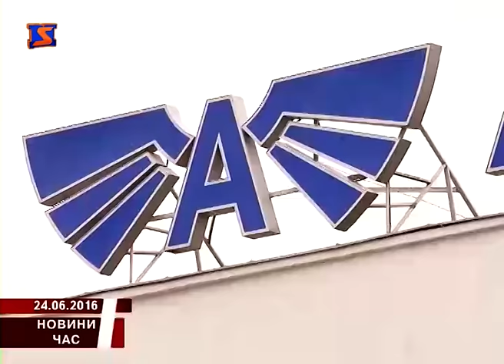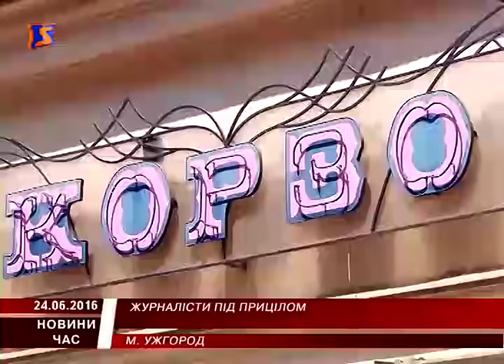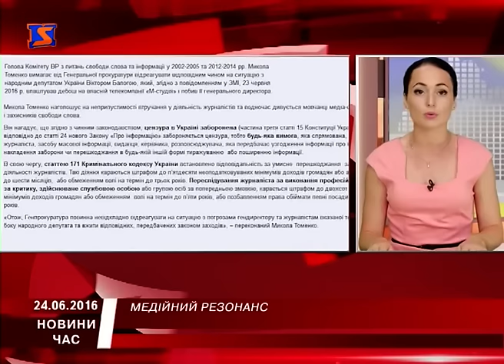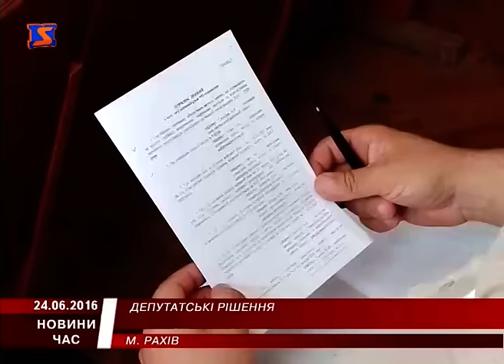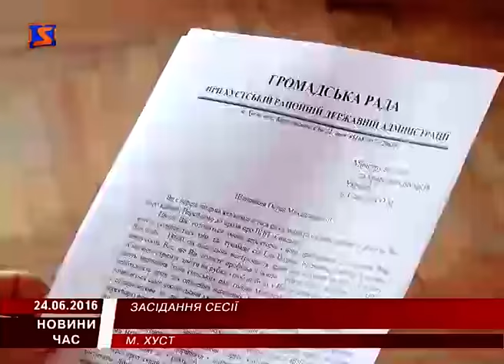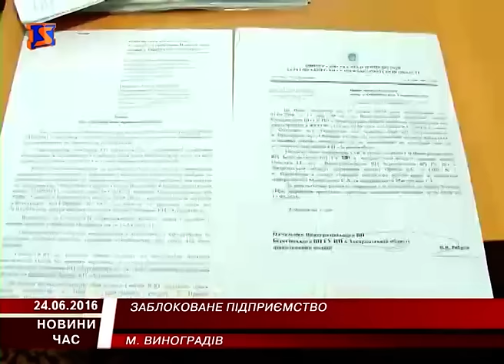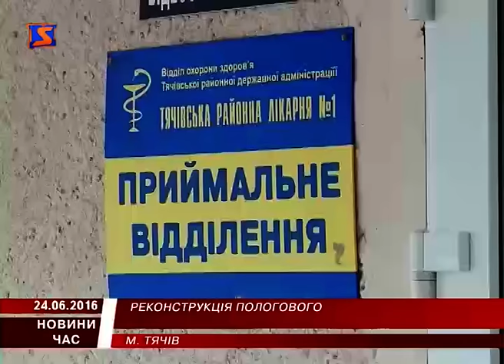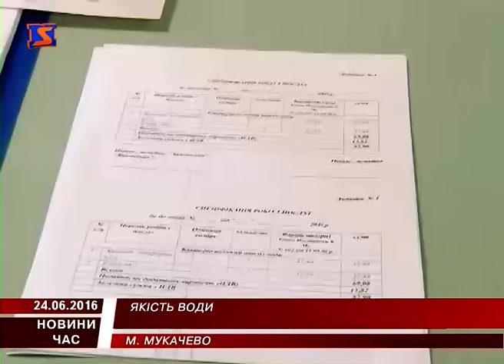М Студіо Hовини Закарпаття за 24 червня 2016 року